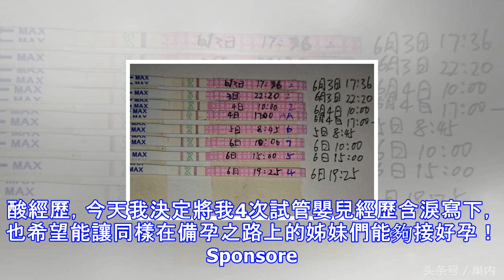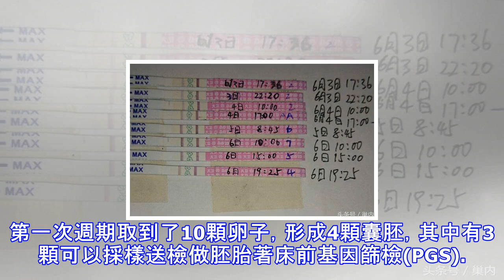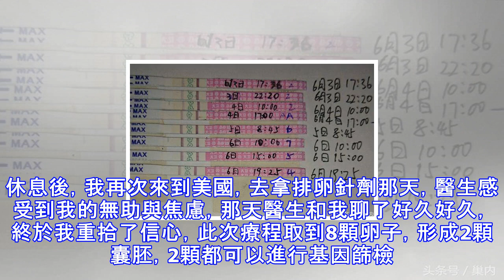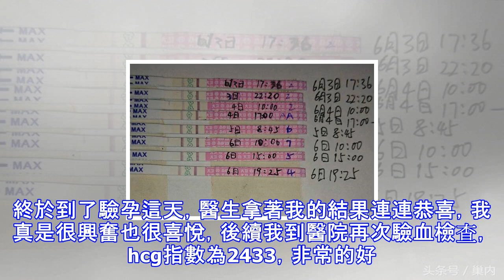試管4次辛酸誰能懂？含淚寫下我移植的整個經歷，接了就好孕！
還記得一年前，我生寶寶的時候已經快要42歲，結婚已經有12年，試管嬰兒備孕也有4次了，想起自己的試管嬰兒備孕辛酸經歷，今天我決定將我4次試管嬰兒經歷含淚寫下，也希望能讓同樣在備孕之路上的姊妹們能夠接好孕！Sponsored Links 在進行試管嬰兒之前我堅定的告訴醫生，想要使用自己的卵子，也知道這會是一條辛苦的路途，但不管多辛苦，我也一定會一直走下去。初次檢查後，馬上進入了試管嬰兒療程，家在大陸覺得來來回回太辛苦，乾脆就住在那邊了。因為有免疫的相關疾病，所以還需要到試管嬰兒醫院進行檢查與治療。第一次週期取到了10顆卵子，形成4顆囊胚，其中有3顆可以採樣送檢做胚胎著床前基因篩檢(PGS)。不過...